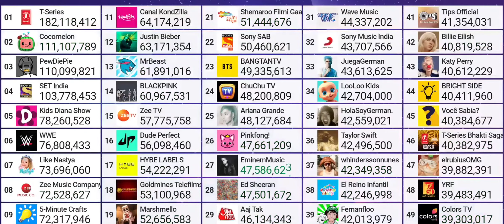set India Hit 104milion subscribers 😯😯😯